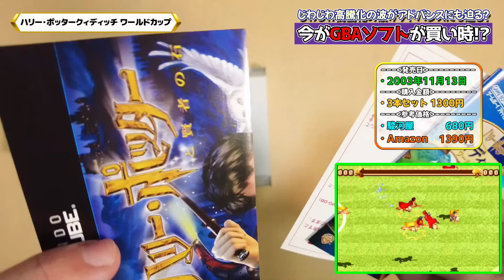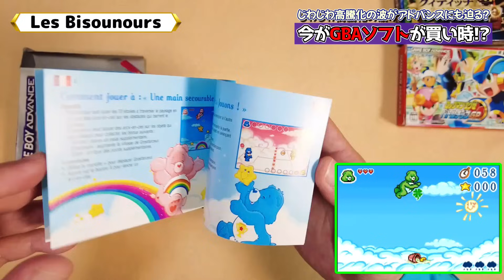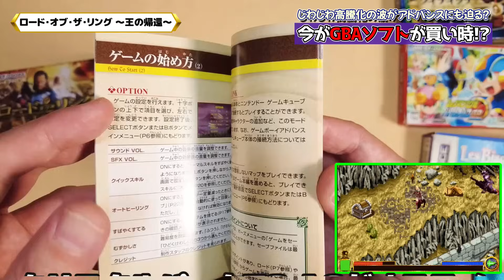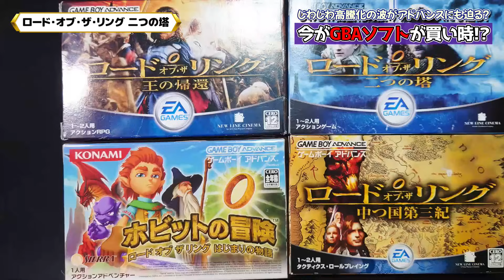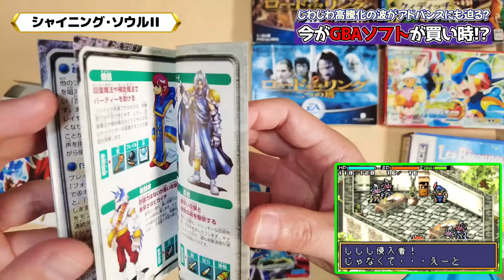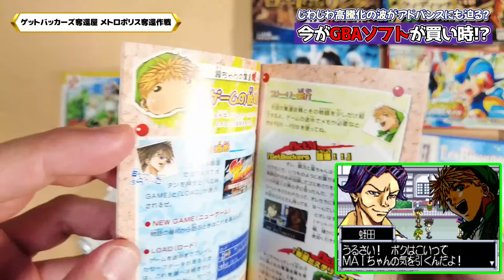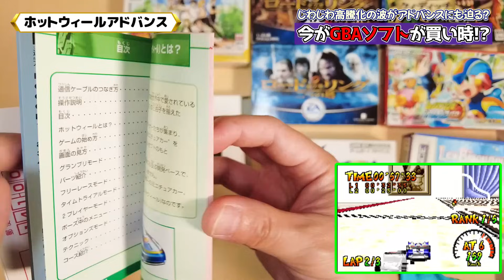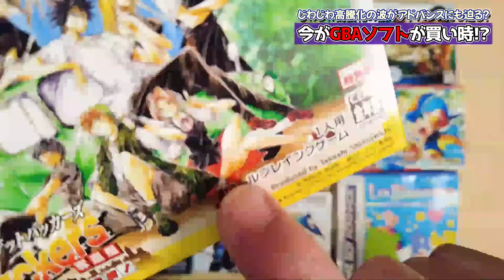【GBA】これからゲームボーイアドバンスも人気が上がってきそうな予感！？懐かしいソフトから見たことも無い珍しいソフトまで開封！GBAソフトコンプに向けて7本初ゲット！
『ゲームボーイアドバンス Nintendo Switch Online』でソフトが増えてきてるのでこれから人気が上がってくるんじゃないかなと勝手に思ってます！
やっぱり懐かしいってなりますよね～！
これがたまらんのですよ、レトロゲームは！

まだまだ不慣れな点が多々あると思いますが、よろしければご覧ください！